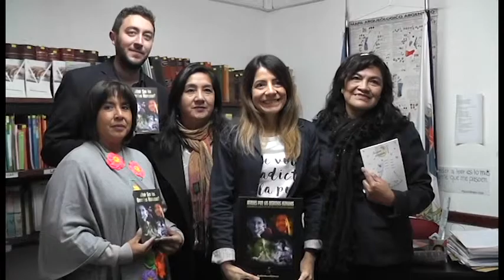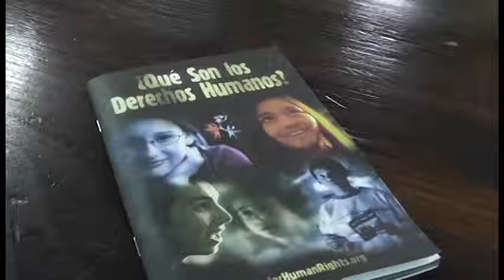17 de mayo de 2019 Reunión con Mabel Padilla Derechos Humanos y Curso de Primer Respondiente par